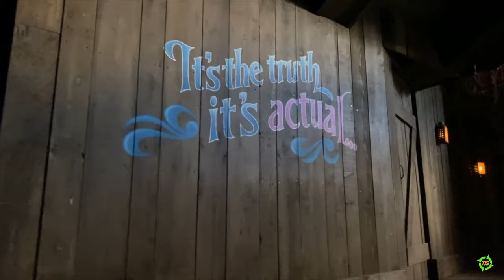[4K] Splash Mountain POV - Magic Kingdom - Walt Disney World Resort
Take a ride on Splash Mountain at Magic Kingdom. Walt Disney World